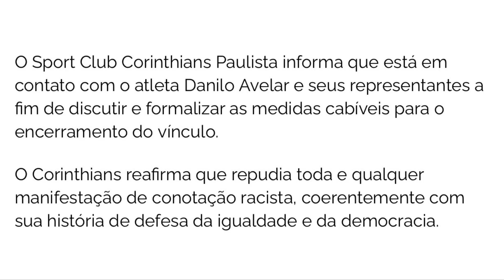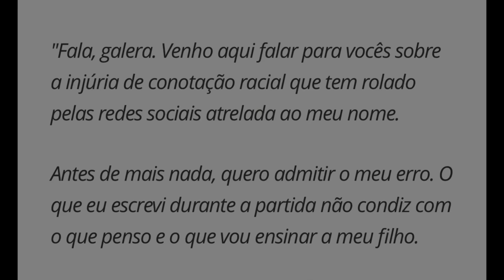DANILO AVELAR NÃO JOGA MAIS PELO CORINTHIANS. CLUBE DECIDE ENCERRAR O VÍNCULO COM O ATLETA